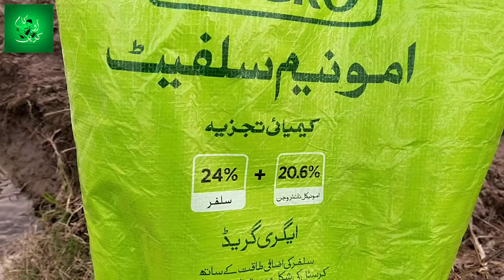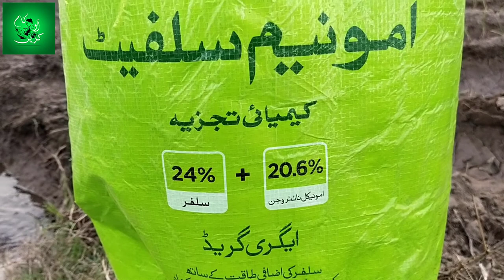71-Onion Farming | How To Use Sulphur & Urea In Onion Crop | Pyaz Ki Kasht | Urdu\Hindi | Part-2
71-Onion Farming | How To Use Sulphur & Urea In Onion Crop | Pyaz Ki Kasht | Urdu\Hindi | Part-2
Other Keywords:
pyaz ki kasht in urdu pdf,
onion production per acre in pakistan,
sabzion ki kasht in urdu pdf,
onion production in pakistan 2019,
onion cultivation in punjab,
garlic ki kasht in urdu,
onion agriculture information,
onion seed pakistan,
agriculture university faisalabad books,
chawal ki kasht in urdu,
kaddu ki kasht,
mosam sarma ki sabzian,
potato season in pakistan,
phulkara onion seeds,
onion crop production,
onion crop fertilizer schedule,
pakistan onion,
garlic sowing time in pakistan,
onion seed rate per kg,
onion is rabi or kharif crop,
onion yield per acre in india,
seed rate of knol-khol,
seed rate of garlic,
onion cultivation in india pdf,
onion scientific name,
onion bulb diagram,
Keep in touch for more business ideas